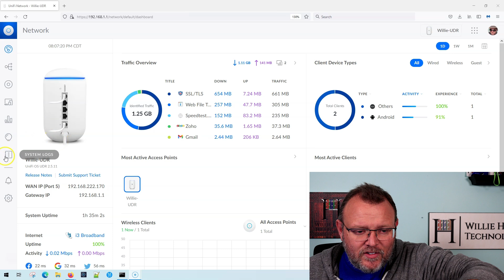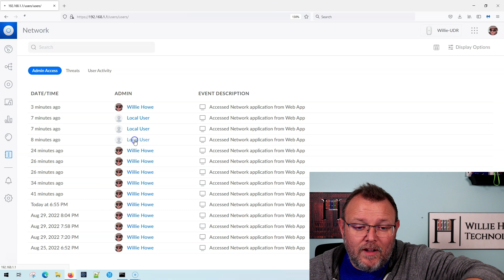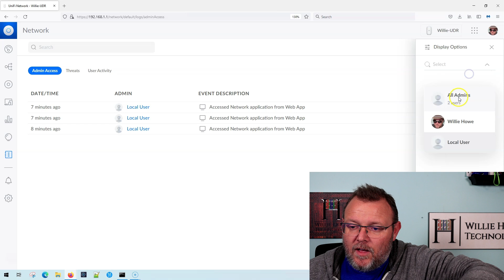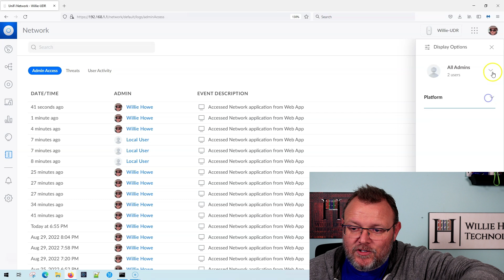UniFi Pro Tip: Monitor Admin and User Access to UniFi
If other people have access to your UniFi controller -- you should be monitoring when then are accessing it and making sure that only users you have given permission are accessing your system.  Check out how to look at the system admin log in this video.